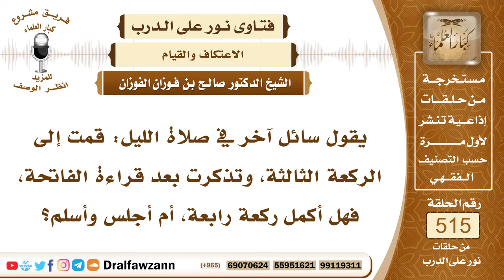7834- حكم من قام إلى الركعة الثالثة سهواً في قيام الليل - الشيخ صالح الفوزان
"7834- يقول سائل آخر في صلاة الليل: قمت إلى الركعة الثالثة، وتذكرت بعد قراءة الفاتحة، فهل أكمل ركعة رابعة، أم أجلس وأسلم؟
الجواب: الجواب: يعني ثالثة، ما يجوز تكمل ثالثة؛ لأن صلاة الليل مثنى مثنى، فإذا قمت إلى ثالثة، فإنك تجلس ولو شرعت في الفاتحة تجلس، وتأتي بالتشهد وتسلم، وتسجد للسهو قبل أو بعد السلام.
السيرة الذاتية:
للاشتراك في قناة الشيخ صالح الفوزان

14_ الشيخ محمد أمين الشنقيطي
يتيوب

15_سماحة المفتي عبد العزيز آل الشيخ
 يوتيوب

رئيس الفريق
لمشروع كبار العلماء